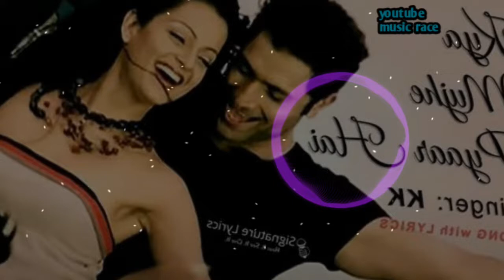Kya Mujhe Pyar hai No Copyright Hindi Song New Bollywood Song Imran Hasmi Youtube Music Race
Thanks for YOUR Precious Time | I need to much Support Friends | Keep Support Me ❤ I hope enjoy the music.